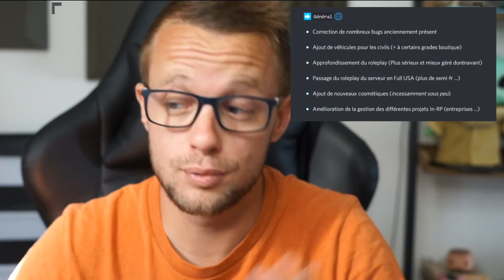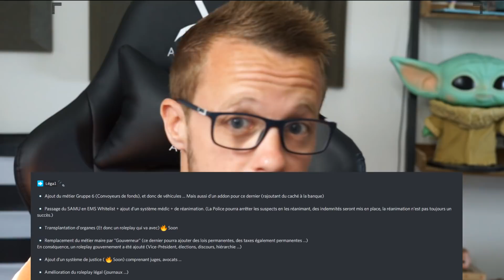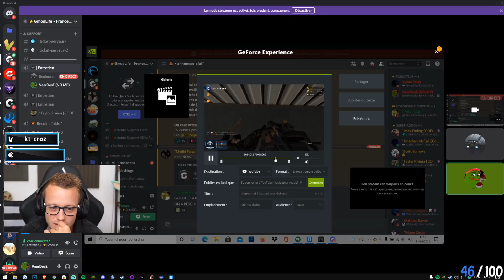LES BANS DE LA RENTREE - GMOD ADMIN RP